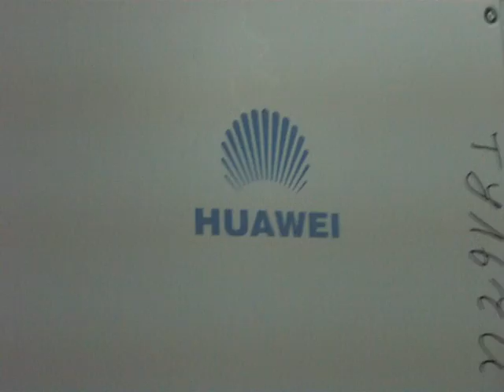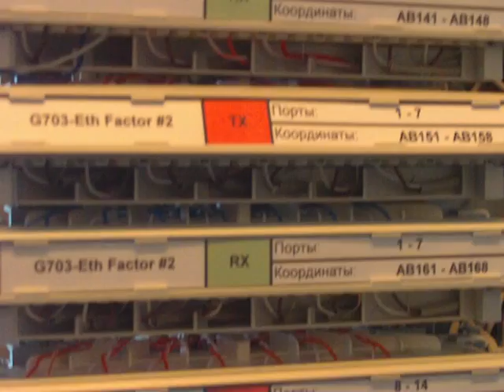Центр Управления данными Beeline Украина